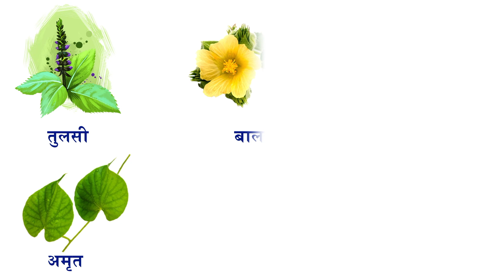SriSri Tattva AOL Oorjas Herbal Health Drops @ HAOMA – SAFE SHOP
FOR MORE DETAIL ,PLEASE CONTACT SHAMSHER SINGH 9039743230